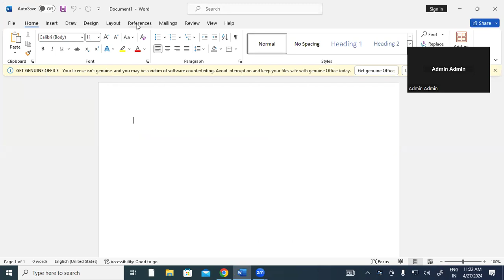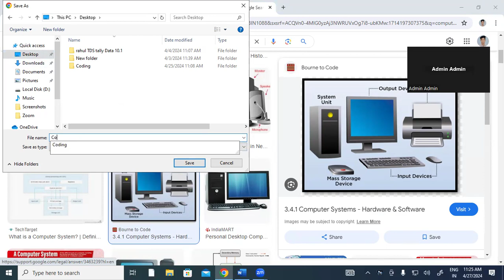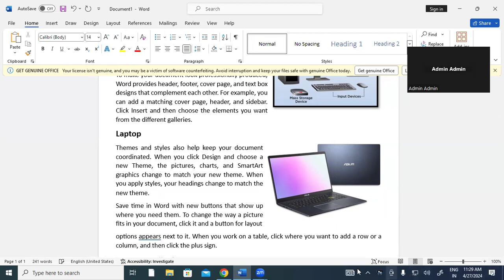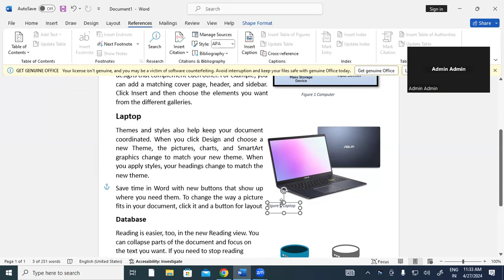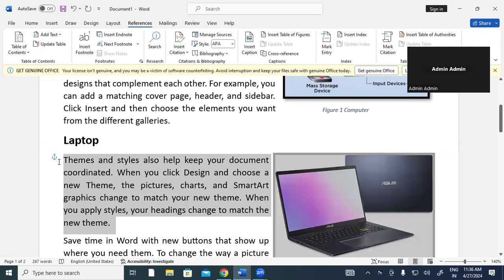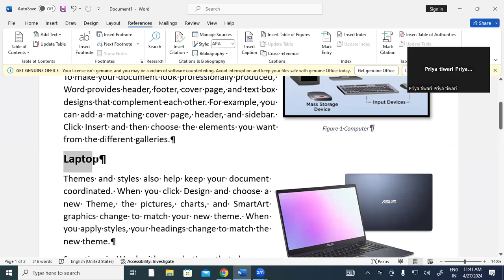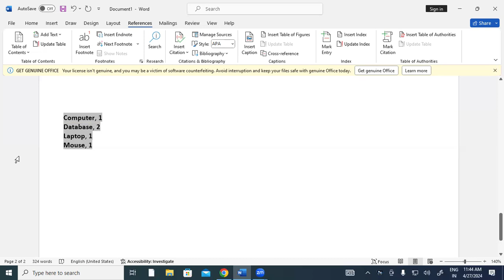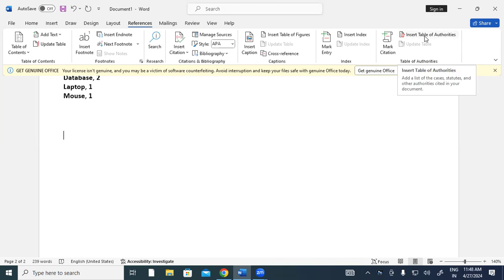How to use Insert Caption & Mark Citation in MS Word | GIT Education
How to use Insert Caption & Mark Citation in MS Word